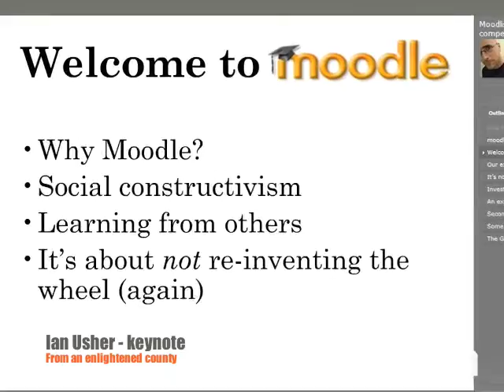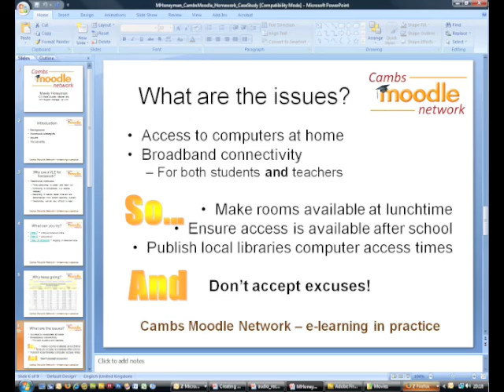CambsMoodle photos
Images and an overview of the Cambs Moodle Launch day - 10th July 2007.